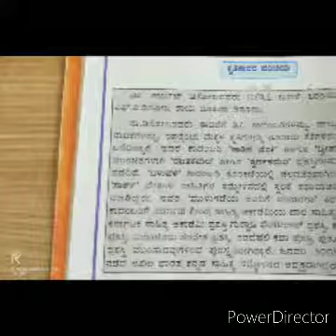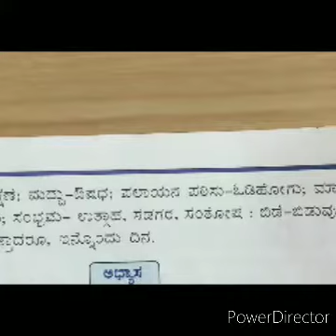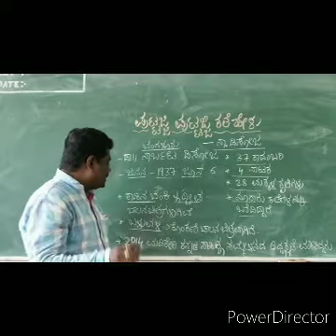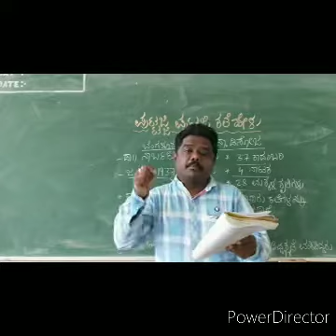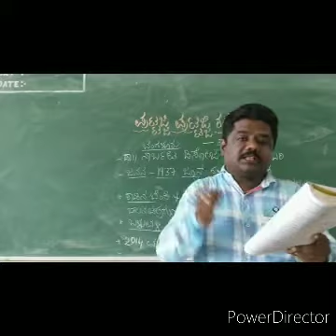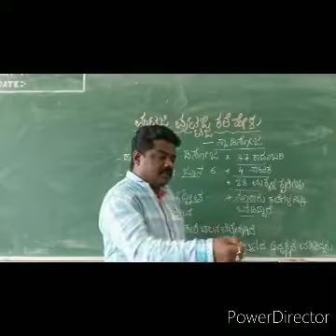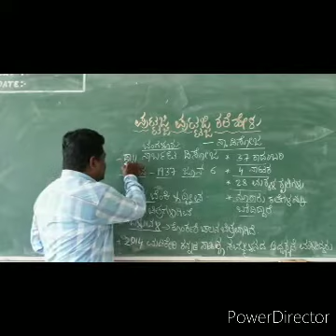CBSE CLASS 7 ೧. ಗದ್ಯ ಪುಟ್ಟಜ್ಜಿ ಪುಟ್ಟಜ್ಜಿ ಕಥೆ ಹೇಳು